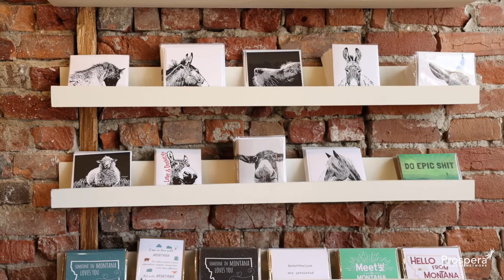2021 MTWBC Impact Grant Recipient Winners!